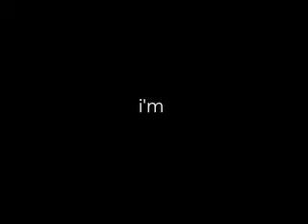Matt Fitzgerald // A Year Without Rain ♥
**I KNOW THE FLASHES AREN'T IN THE RIGHT PLACE, DUE TO HAVING TO CHANGE THE PITCH/SONG DUE TO COPYRIGHT IT'S SLIGHTLY OUT OF TIME!**

made this last night at about 12am, so it's rubbish, just threw some clips together, and there's not a lot of editing due to me going to bed. i didn't bother to improve it when i woke up as it's bad anyway so yeah.. just a rough video :)!

A year without rain - Selena Gomez